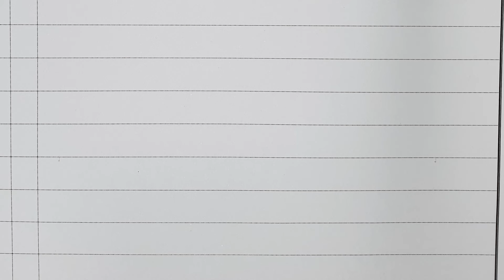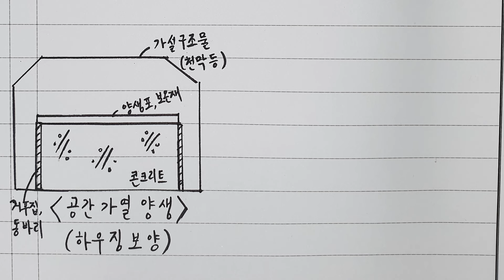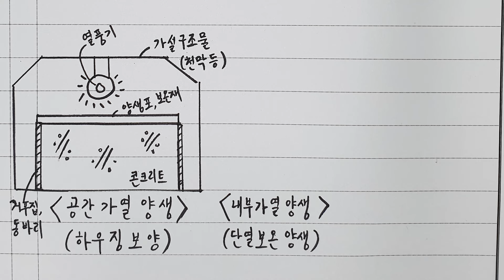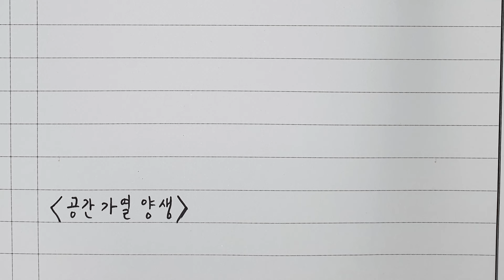[토목시공기술사] 한중 콘크리트의 가열 보온양생의 종류 그리기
오늘은 가열 보온양생의 종류 그리기 영상으로 다시 돌아왔습니다.

한중 콘크리트와 관련된 문제 출제 시 그려넣으면
채점관의 눈을 편안하게 해줄 수 있고
내 답안량을 효율적으로 채울 수 있는 유익한 그림을 연습해봅시다!

그럼 잉어는 내일 잉어퀴즈로 다시 돌아오겠습니다!^^